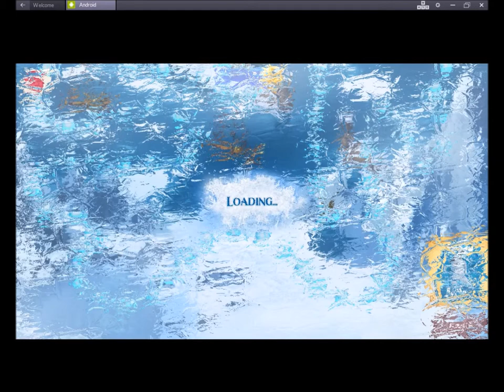lets play frozen free fall (levels 1 - 10)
Hey guys done a lets play of the first 10 levels of frozen free fall, Hope you enjoy any other apps or games you want me to try let me know and how I can improve my videos would be great so like and comment please guys :) Also if you think I need audio in my vids let me know :)